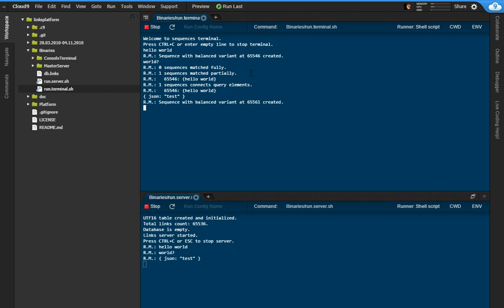Starting up server and terminal of Links Platform at Cloud9 IDE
Запуск сервера и терминала Links Platform в Cloud9 IDE.